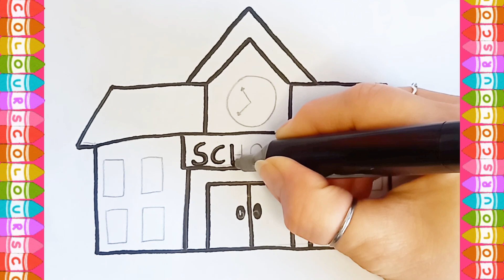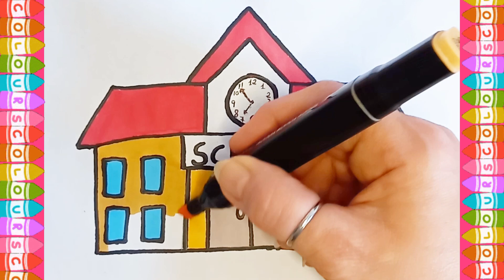How to draw School easy step by step for kids | easy drawing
How to draw School easy step for kids.